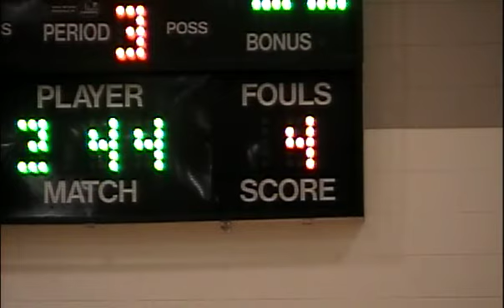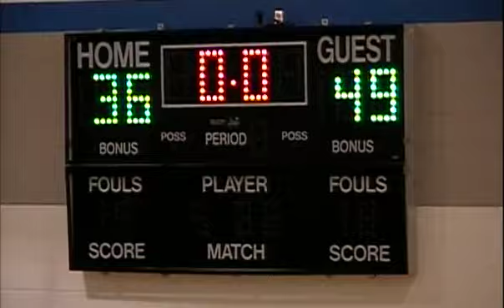2010 Oak Creek vs Milwaukee Pius Girls Basketball